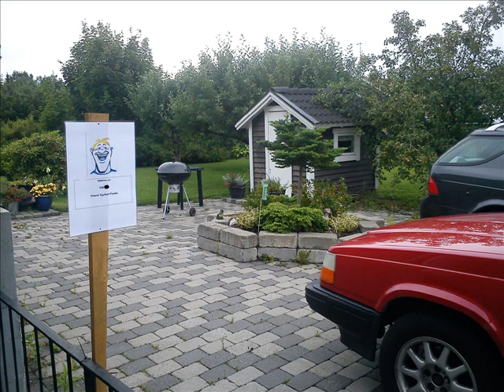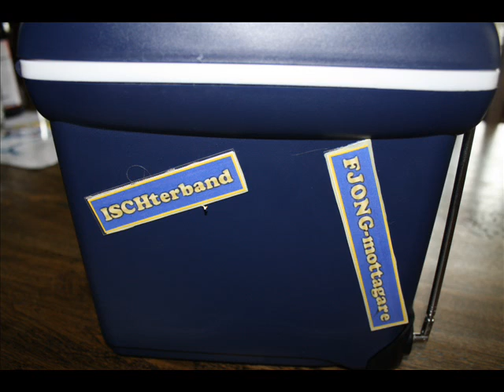Lars G. Vinger & Mats Nilsson-Summervideo 2011 (Summer Wine)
Pictures from july 2011. It was a great week with lots of fun. The music added is Summer wine from Lee Hazlewood. This instrumental version is worked out and played by Lars G. Vinger, The MARVINGERS.